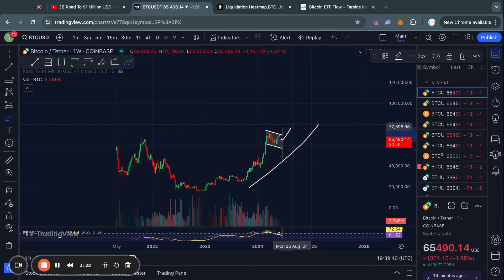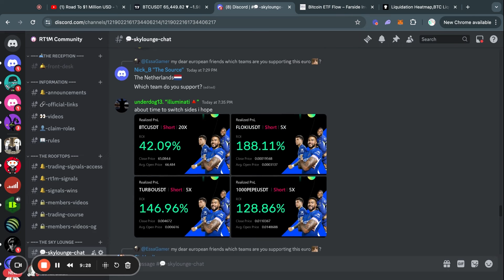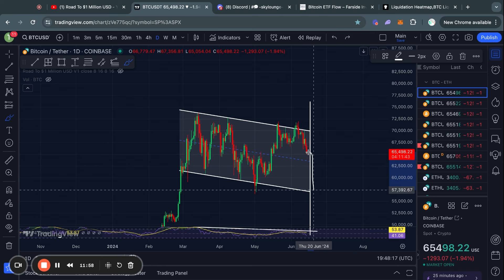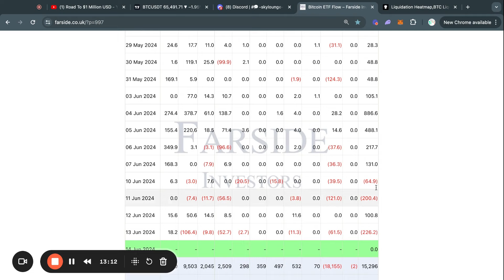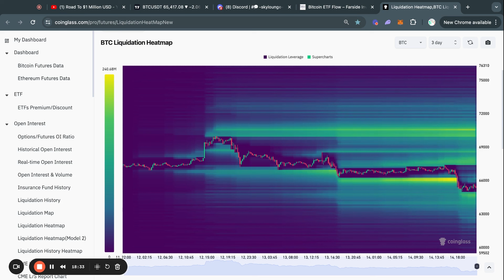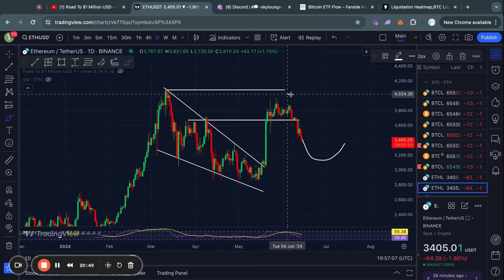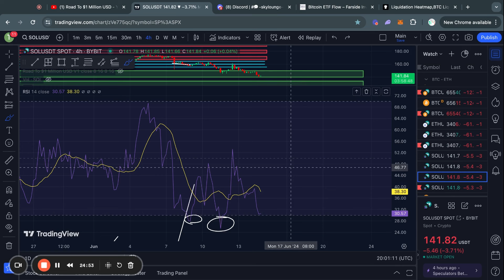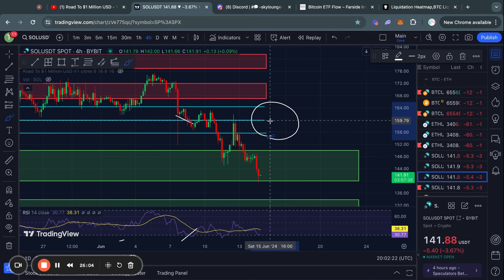BITCOIN: SHORT-TERM BOTTOM IS IN? BTC, ETH, SOL Price Prediction & Crypto News Today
🔥 Lowest fees in crypto space (0.0% to 0.01% for spot & leverage trading)
🔥 Get Up To A $1000 Trading Bonus (Must Use THIS Link👆)

🔥 Get Up To A $200 Deposit Bonus (Must Use THIS Link👆)

▬▬▬▬▬▬▬▬▬▬      Timestamps       ▬▬▬▬▬▬▬▬▬▬
00:00 IMPORTANT BITCOIN ANALYSIS
05:10 Join My Crypto Trading Group!
05:36 Bitcoin: ETF In/outflows Today
07:30 Bitcoin pump soon?
09:37 Ethereum Technical Analysis
12:07 Solana Technical Analysis
14:45 Thanks, See you tomorrow!